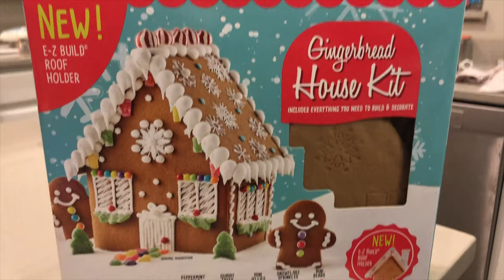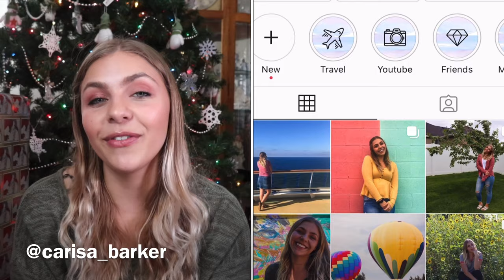15 Winter Date Ideas!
I’ve been compiling this list of fun and romantic winter date ideas for a while and I wanted to share it with you!